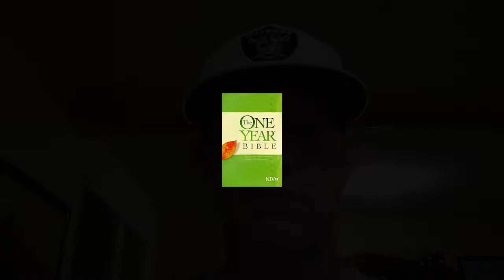Week 21 One Year Bible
The One Year Bible Study Guide
Lesson #21
Purpose statement:  “To unify and encourage us in our walk with the Lord and with one another.”
Old Testament: 1 Samuel 24:1—2 Samuel: 8:18
1 S 20:1 2 S 6:23
Historical Overview:  God anointed Saul king.  He also anointed David king.  We might think that given the chance, David would quickly kill Saul and take Saul’s place on Israel’s throne.  That is not the case, however.  David respects and honors Saul as God’s chosen leader.  Although it would seem that Saul would dispatch David at a moment’s notice, David, when presented with opportunities to kill Saul, does not do so.   No matter how much Saul mistreated him, David chose to put the best complexion on everything as God commands in the Eighth Commandment.  While David follows God’s desires, Saul falls deeper and deeper into ungodly behavior.  At one point Saul even consults a medium.  When we read that Samuel came to Saul through this medium we may falsely conclude that it is permissible to consult them.  God strictly forbids this.  In fact, mediums are to be put to death (Leviticus 20:27).  Did the real prophet appear to Saul?  Luther enlightens us by saying, “Evil spirits have produced many wicked tricks by appearing as the souls of the departed.”  It seems that although evil spirits were conjured, God commanded that they speak the truth to Saul.  Indeed, His reign as king would come to a tragic end on Mount Gilboa.
2 Samuel.  It must be noted here that 1 and 2 Samuel were originally one document.  When was this longer document divided?  That’s a good question.  Some believe that this division occurred when the original Hebrew text was translated into Greek in the Septuagint in 132 B.C.  The life of King David is chronicled in this book.
1. On two occasions, David had the opportunity to kill Saul, but did not. What does this say about David’s faith?
2. Why does Saul vacillate between loving and hating David? What does the devil use to turn Saul against David, who is also the LORD’s anointed?

New Testament: John 10:22–14:31

9:1 – 14:14
New Testament Historical Background:  Jesus’ bold proclamation that He and the Father are one comes as a contradiction to scholars who feel that Jesus never claimed to be divine.  So, too, Jesus’ proclamation that the Father is in me and I am in the Father contradicts this false contention.  Should one doubt that Christ is divine, one really has to look no further that what He does next.  Beyond any doubt, the resurrection of Lazarus put to rest this notion just in case one does not take Jesus’ own word as fact enough that He is divine.  As we move deeper into our readings for this week we learn that many came to believe in Jesus following the resurrection of Lazarus from the dead.  Others, however, made the trek from Bethany to Jerusalem and poured the information about Jesus and Lazarus into the ears of the Pharisees.  The question soon became, “What do we do with this Jesus?  If he continues to go on like this, everyone will believe it Him and the Romans will soon come in and take away any freedoms we have.” This question remains a dividing point to this day.  Many still ask, “What do we do with this Jesus?” and instead of seeing Him through the eyes of faith as the Son of God and author of their redemption, they turn a blind eye to Him and walk away.
1. In John 10: 22-33 (5/19; p. 504) the Jewish leaders ask Jesus if he is the Messiah and then threaten to stone Him because of blasphemy. What does this show about their confusion regarding Messianic prophesies?
2. In John 11: 33-37 (5/20; p. 509) the Jewish leaders remember Jesus’ miracles. Do they believe Jesus is God, or not?
3. In John 12: 42-43 (5/22; p.516), what is the sin committed, here, and why is it so dangerous?
Psalm 116:1–119:48
1. Read Psalm 118: 8-9 (5/21; p. 513). How do these verses describe David’s early life?
2. Read Psalm 118: 22-24 (5/22; p.516). How are these verses referring to both David and Jesus?
Proverbs: 15:20–33
1. Can you think of an example for each part of the proverbs found in Proverbs 15: 21 (5/19; p.505)?
Closing question:  How might the Holy Spirit be at work in these readings to “unify and encourage” us in our walk with the Lord and one another?

PRAYER.  Close your time in God’s Word with a prayer thanking Him for all He has shown you this week.